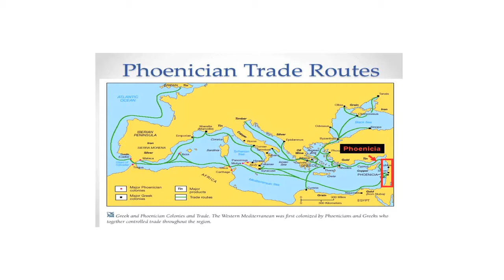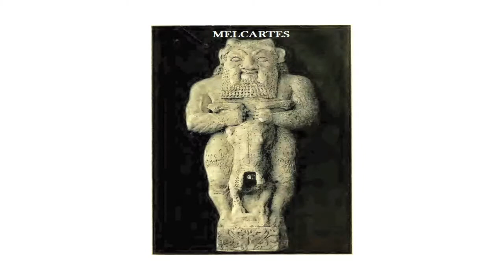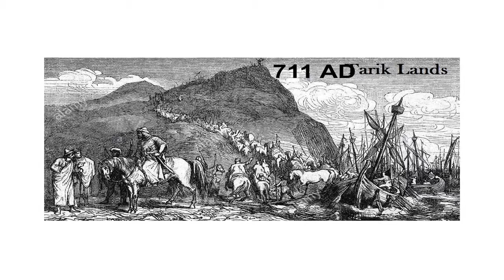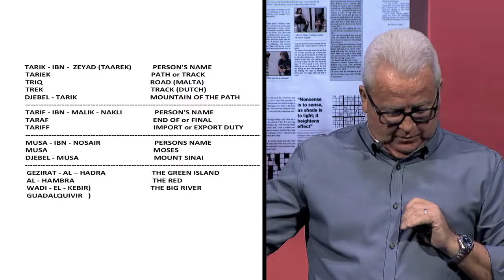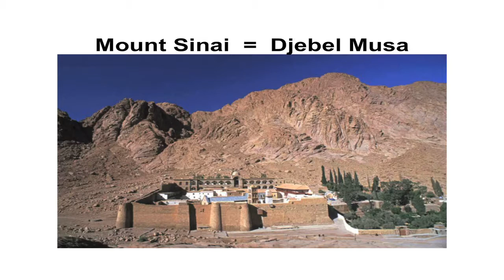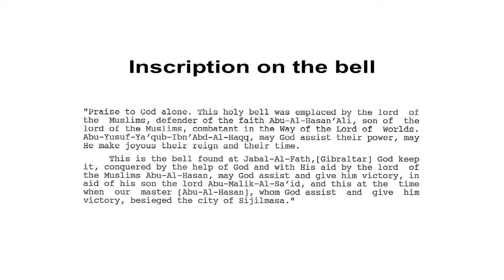Tito Vallejo - "Jebel Tarik" (2017)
Historian Tito Vallejo gives an account of how Gibraltar got its name.